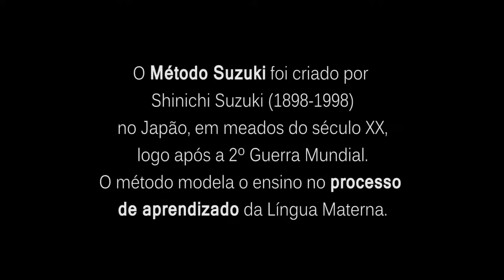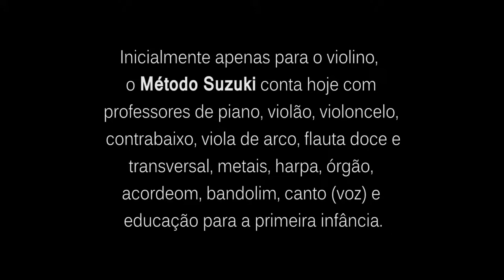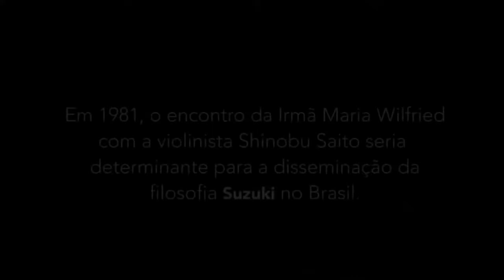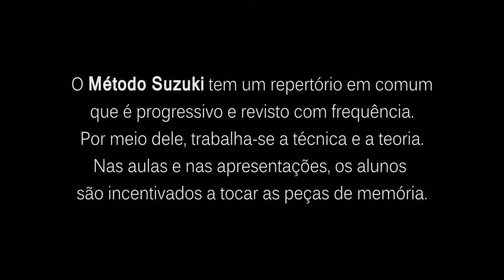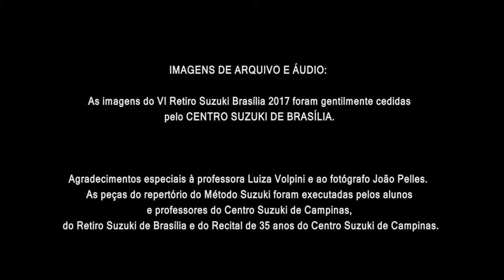SUZUKI - MUSIC WITH JOY. SHORT FILM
Lyanne Kosaka Director
Lyanne Kosaka Writer
Lyanne Kosaka Producer
Rafael Zanesco Producer
Lyanne Kosaka Executive Producer
Fábio dos Santos Set Producer
Bruno Barbam Director of Photography
Edu Bittar Camera Operator
Carlos Larios Sound Operator